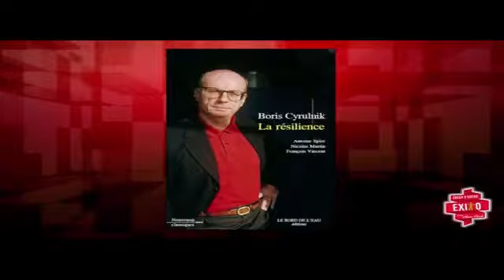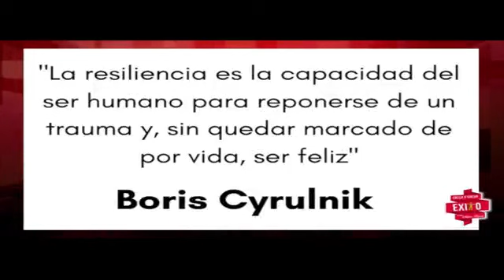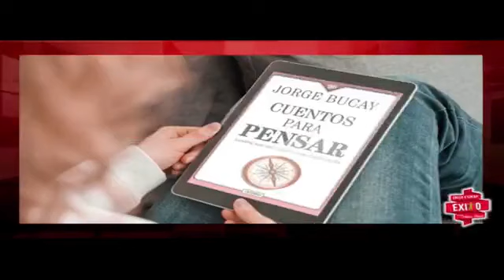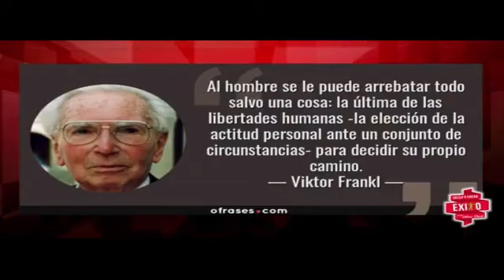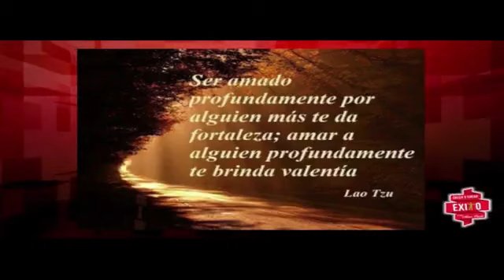creer y crear éxito con Mirna Pineda